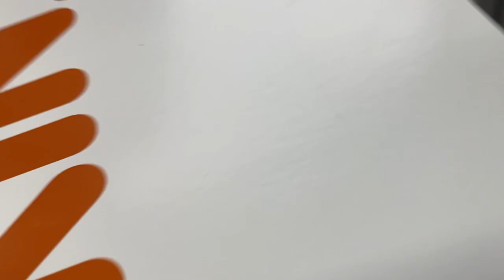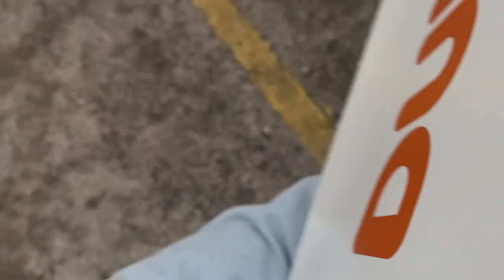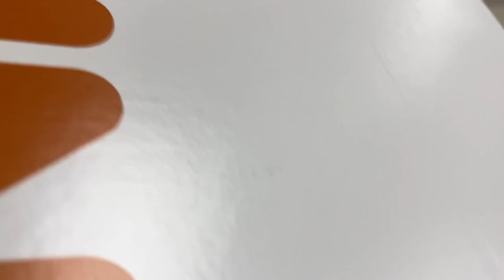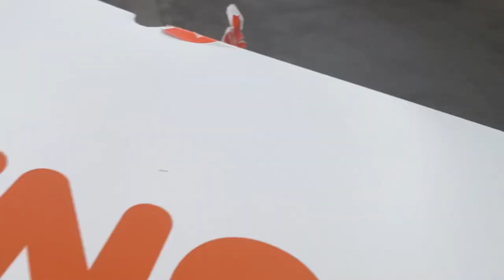Passed out donuts in west englewood Chicago